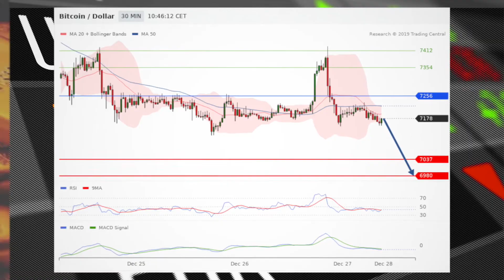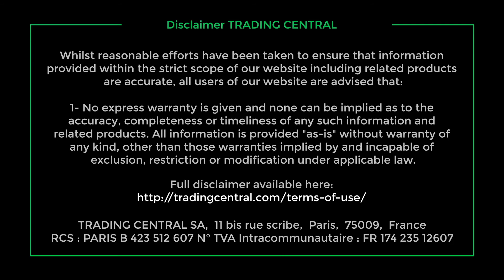Stocks continue to trade at all-time highs, Bitcoin and gold dip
Stocks continued to hit records this Friday morning as year-end optimism drives the rally. Meanwhile, both Bitcoin and gold continue to see a slide.